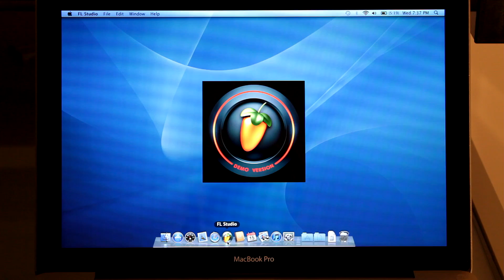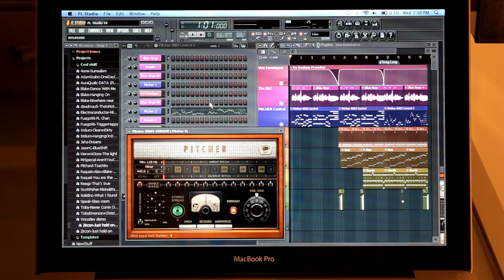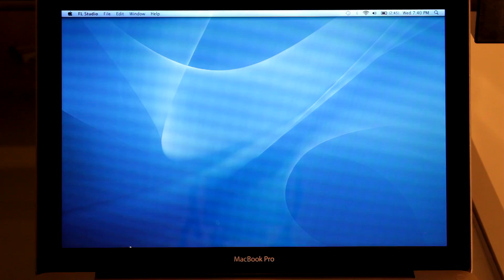FL Studio On a Mac (OSX + Crossover Wrapper)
No Windows or Bootcamp required. Installs from .dmg file. Graphical bugs to be sorted later.